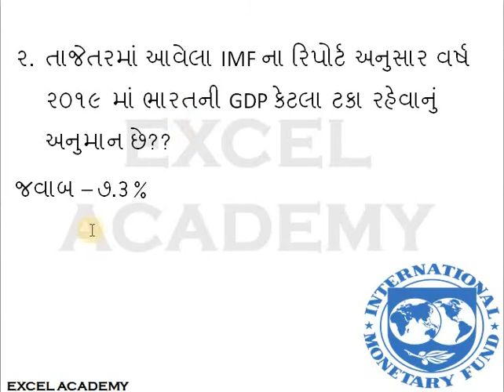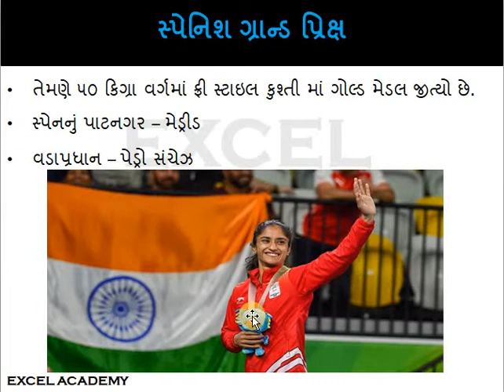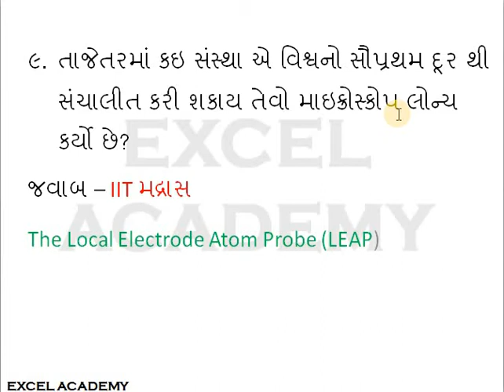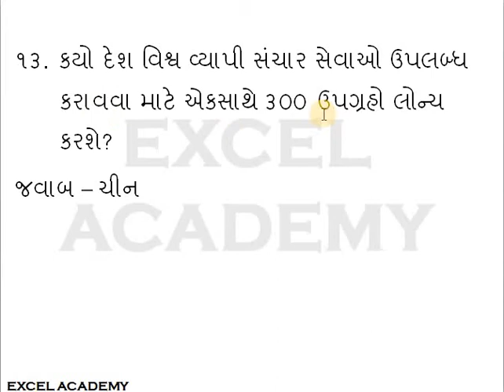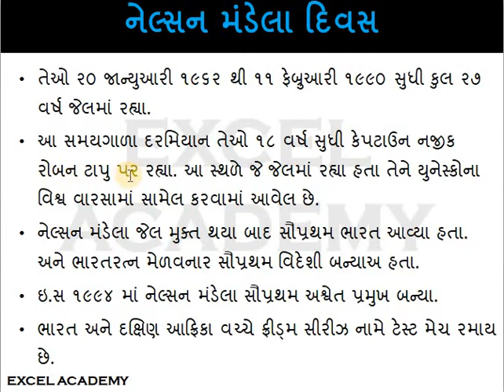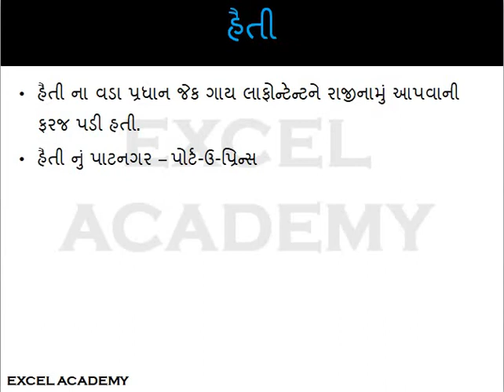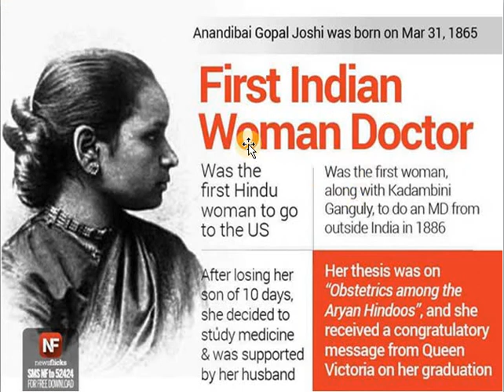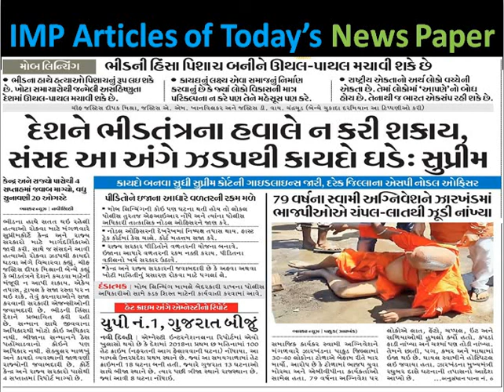Daily Gujarati Current Affairs 18 07 2018